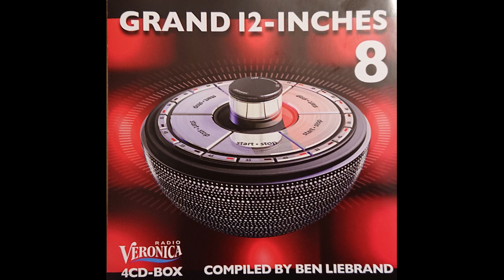Spence - Get It On (12'' Version)